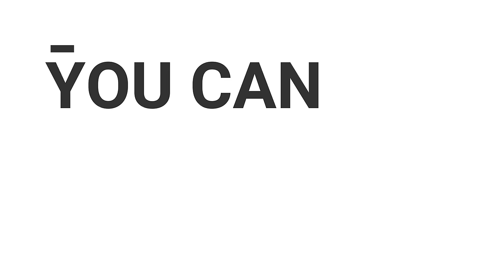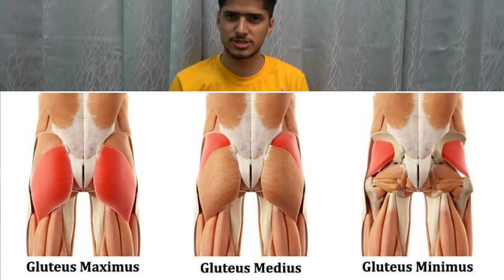How to do middle split without pain - ADVANCED middle split anatomy you should know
How to do middle split without pain - ADVANCED  middle split anatomy you should know What is the benefits of anatomy knowledge in middle split learning.

in this video i explain you how i and my students learn their middle split with practice of some effective stretches or drills. i wanted to share my. knowledge to everyone thats why i upload this video here on my channel.

every techniques will be stretching hips muscles
like hamstring, quadriceps, hip adductors, hip flexors.

everyday 20 min practice will give you best results in your middle split.

join my online yoga classes to learn such poses.